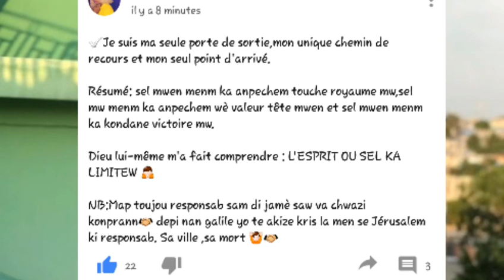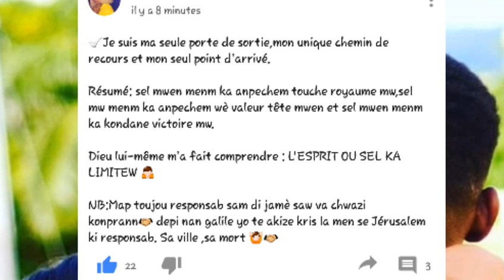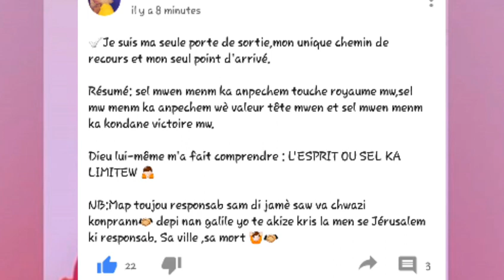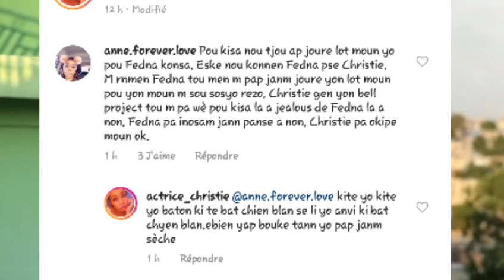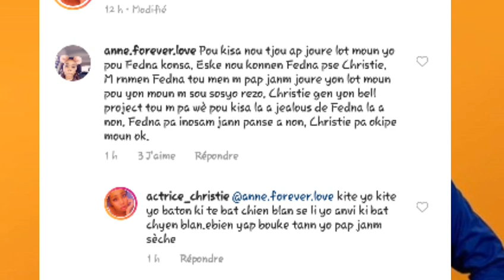CHRISTIE MONTE LIVE REPON FEDNA KI DI LI PAP ZANMI AK TRET zen an MELANJE